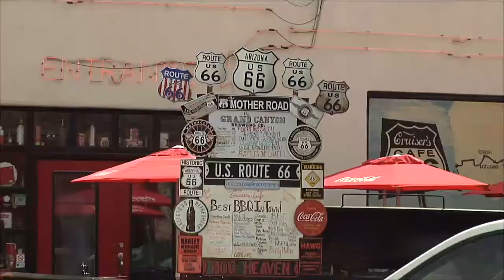Water Crisis in Williams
March 5, 2014 - NAZ Today reporter Abby Barenholtz looks into the new restrictions implemented in Williams due to the water crisis.  John Moore, the mayor of Williams says that Williams is in a 20-year drought and citizens need to take precautions to prevent an even bigger crisis.  The city has been put on level 4 restrictions, the strictest level.  This prevents outdoor use of water such as watering landscape or washing vehicles.  The City Manager Brandon Buchanan says the average amount of water used per household is between 5,000-7,000 gallons per month, if citizens use anymore than 7,000 gallons that will lead to higher costs.  The city plans to deal with the worst possible situation but is still hoping for the best.